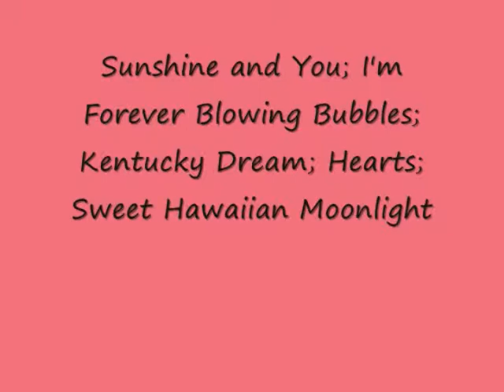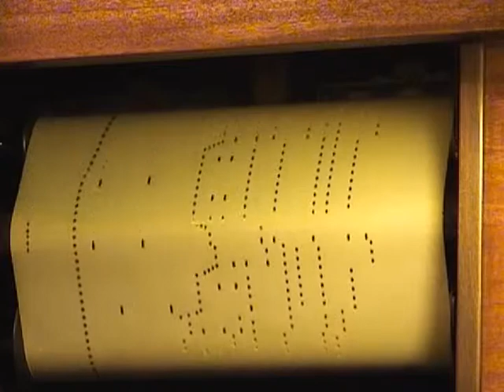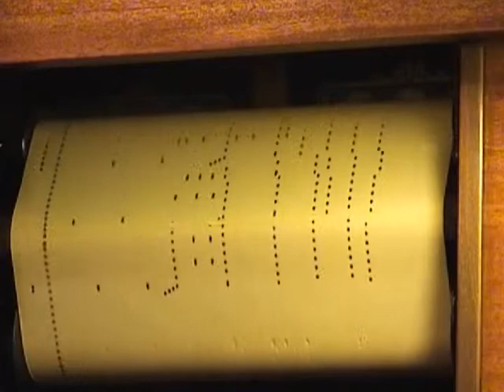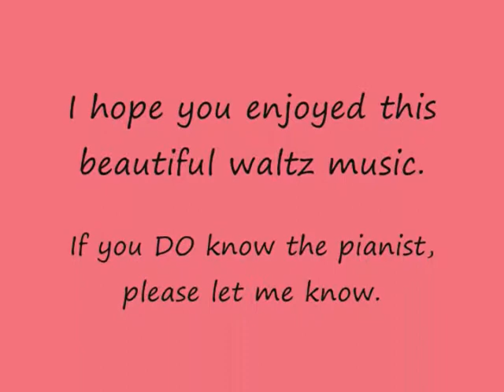CONNORIZED MUSIC ROLL - BUBBLING WALTZES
This is a Connorized hand-played music roll - Number 20800
The songs are as follows 1. Sunshine and You 2. I'm Forever Blowing Bubbles 3. Kentucky Dream  4. Hearts 5. Sweet Hawaiian Moonlight